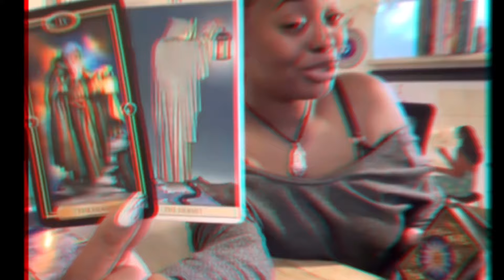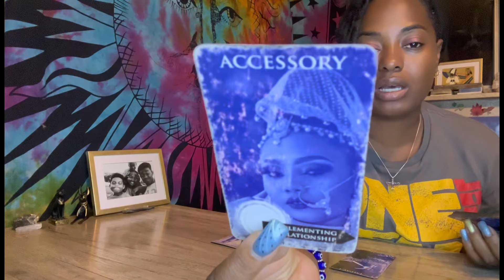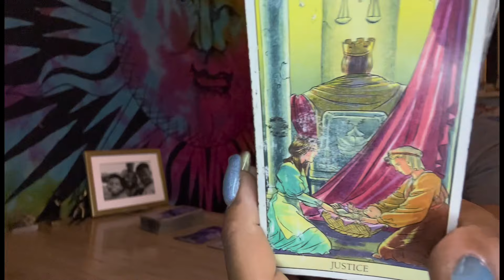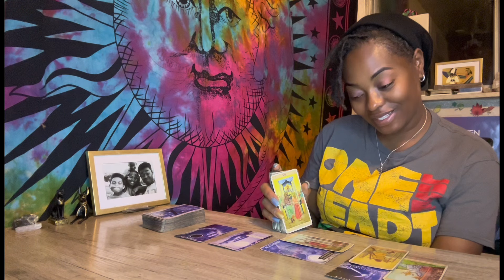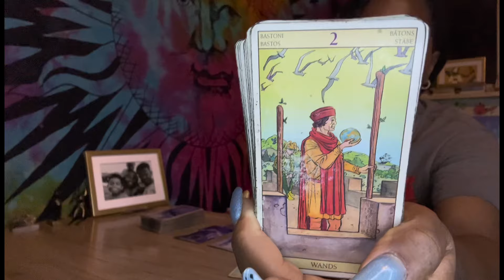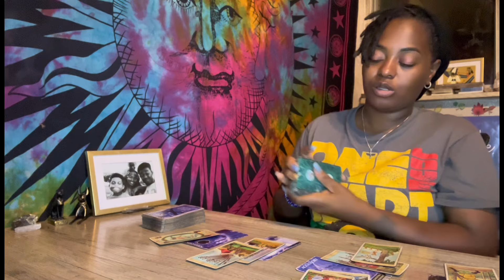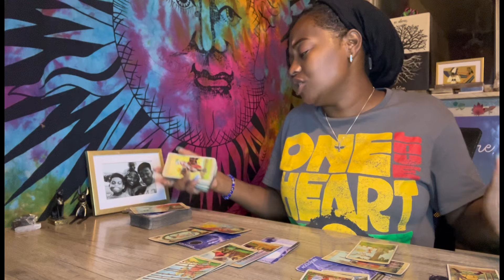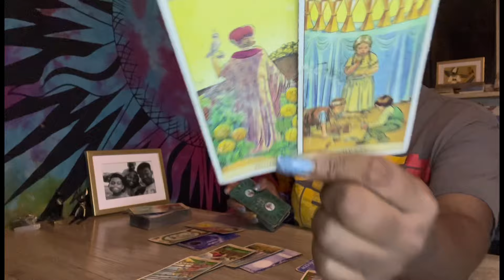Leo ♌️ So Much Tea!!🫖👀 Trying 2 Fix Their Unhappy Home | Reconsidering The Cheating | Living A Lie